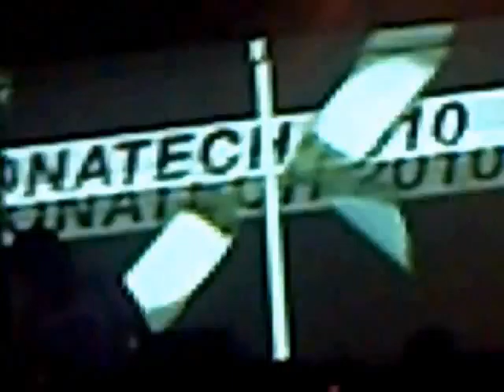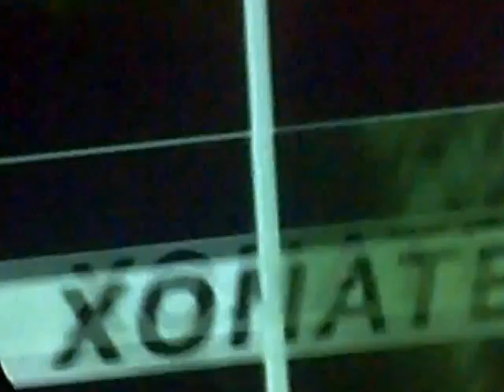XONA Tech 2010 - Richipush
XIII Provincia in Festa - SEBIAN Festival - Rassegna di Musica Elettronica